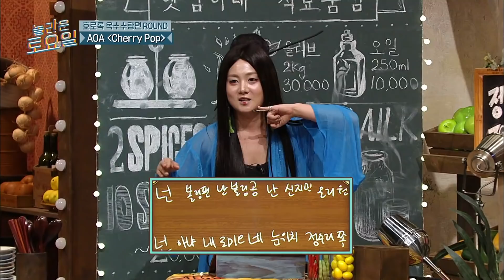[도레미가족] 도레미가 한해한테 무릎꿇었던 사연은? ㅋㅋ 한해가 진정으로 하드캐리했던 순간들💚 | 놀라운토요일 Amazing Saturday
내 영상 보러 왔구나?

유튜브 채널 구독하쟈📌, 알림받쟈🔔, 읏쨔~!